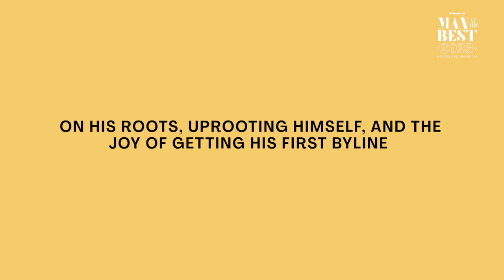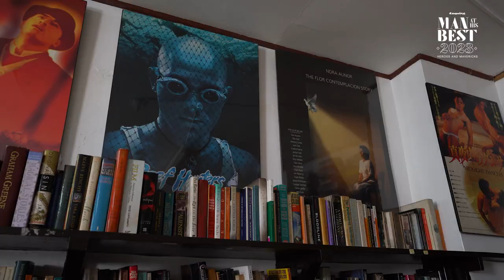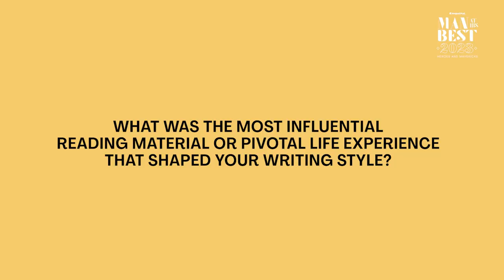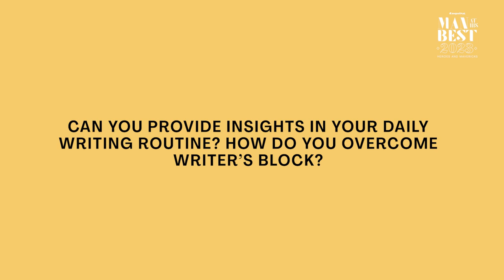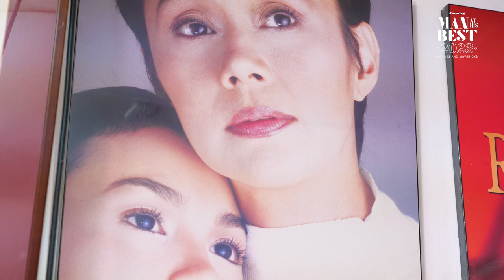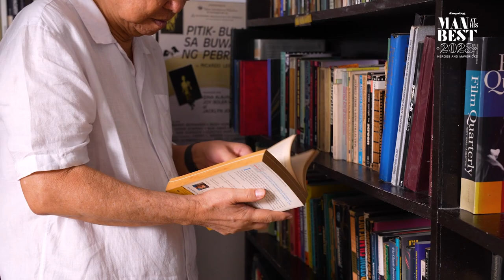Ricky Lee | Esquire Man At His Best Icon of the Year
The National Artist for Film and Broadcast Arts takes you to the days he left the sleepy town of Daet, Camarines Norte, and gained a profound understanding of disparity, deprivation, and the unfairness of life. Never jaded, he continues to foster an unshakeable empathy toward the marginalized and underprivileged, giving light to their stories, believing in the goodness of strangers, and why he’ll continue to pay the kindness forward for the rest of his life.